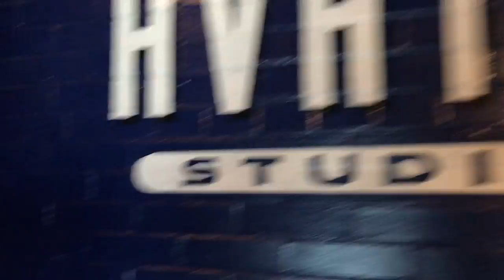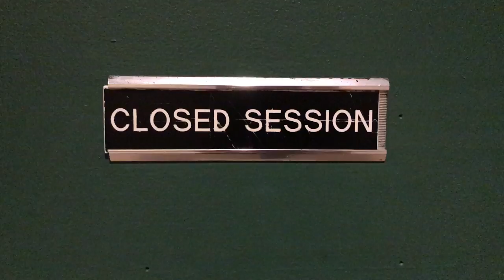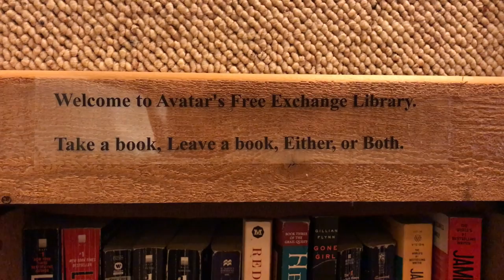INSIDE AVATAR STUDIOS with Miss Saigon!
The one at Avatar Studios